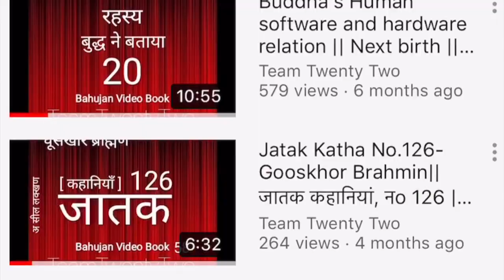लोभी हिरण की कहानी जातक JATAK14 || सुधीर राज सिंघ || Sudhir Raj Singh ||Pali Language